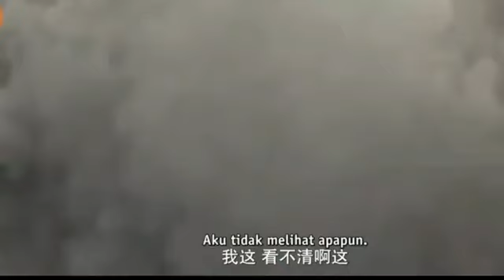Tomb of fallen gods episode 11 su indonesia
tomb of fallen gods eposode 11 sub indonesia

nonton Tomb of Fallen Gods terlengkap, Tomb of Fallen Gods Subtitle Indonesia, Tomb of Fallen Gods sub indo, download Tomb of Fallen Gods sub indo, streaming Tomb of Fallen Gods di Anichin.